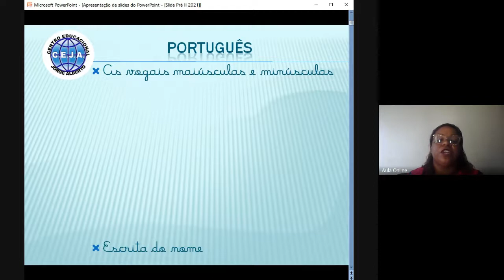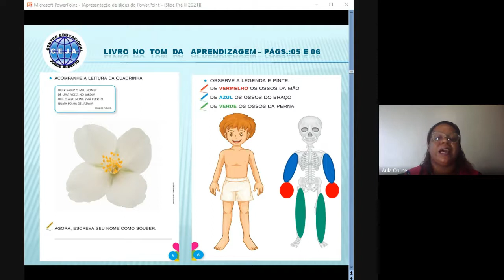Pré II Vídeo Inicial Semana 2